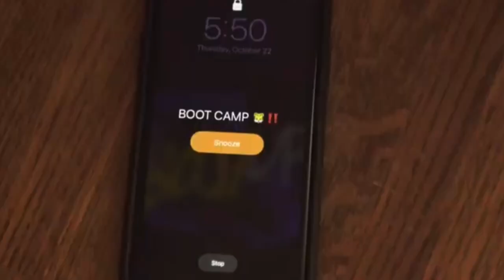THE CAM THOMAS STORY !!! FROM LABELED "REGULAR G LEAGUE GUY" TO NBA SUPERSTAR